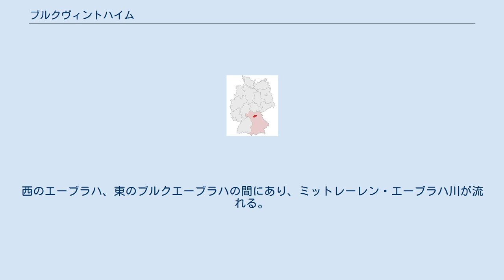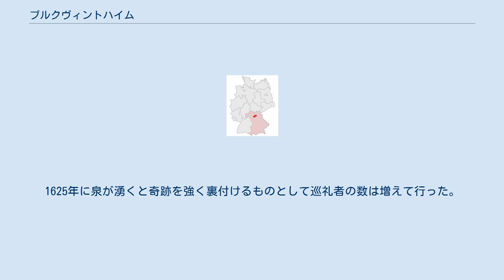ブルクヴィントハイム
ブルクヴィントハイム (ドイツ語: Burgwindheim) は、ドイツ連邦共和国バイエルン州オーバーフランケン行政管区のバイロイト郡に属する市場町で、エーブラハ行政共同体を構成する。
 ブルクヴィントハイムは、バンベルクの南西、シュタイガーヴァルト内に位置する。
西のエーブラハ、東のブルクエーブラハの間にあり、ミットレーレン・エーブラハ川が流れる。
 地名の由来は明らかでない。
"Wind"と名乗る人々が入植したということかも知れないし、ヴェント族の移動の痕跡であるのかも知れない。
紋章の跳ねるイヌ（ヴェント族の象徴）がヒントなのかも知れない。
 この町は1140年に文献上で初めて言及されている。
1278年に騎士のルーデヴィヒ・フォン・ヴィンデハイムは、その遺産をエーブラハのシトー会修道院に遺贈した。
1363年に皇帝カール4世から市場の開催権を授けられ、これによりシュタイガーヴァルトで最も古い市場町となった。
 1803年の帝国代表者会議主要決議以降、この町はバイエルンに属した。
エーブラハ修道院は、事実上初めて世俗化により帝国直属を認められたが、その地所までは認められなかった。
これらはヴュルツブルクの司教本部領や、一部はトスカーナ大公フェルディナンド3世が得たが、大部分はバイエルンに留まった。
 1972年の市町村再編で、それまで独立の自治体であったケチュ、ウンターシュタイナハ、およびウンターヴァイラーがブルクヴィントハイムに編入された。
現在、この町は9つの地区から成る。
ケチュ、カペル、シュラパハ、ウンターシュタイナハ、ミッテルシュタイナハ、オーバーシュタイナハ、ウンターヴァイラー、オーバーヴァイラーおよびケーリングスドルフである。
 町長は、ヨハネス・ポーレンツ (DLB/BBL) である。
 銀地に、金の王冠と金の首輪をつけた黒いイヌが跳躍している。
 1465年の聖体の祭列の際に起こったホスチアの奇跡は、ブルクヴィントハイムを巡礼の地にした。
聖体顕示台が『人の力によるでも、風に押されたのでもなく』祭壇に倒れ、ホスチア（キリストの体になぞらえたパン）が地面に落ちた。
司祭は、すべてのスタッフを動員したがそれを地面から持ち上げることができなかった。
仕方がないので木製の囲いを造り、ホスチアを護ることにした。
エーブラハの修道院が8日間の祈祷の準備をしたところ、ホスチアは再び持ち上がるようになった。
これを聞いたエーブラハ修道院は、ホスチアを運び、教区教会へ戻した。
この出来事は奇跡とされ、わずか2年後にはすでに『聖なる血』の礼拝堂が建てられた。
1625年に泉が湧くと奇跡を強く裏付けるものとして巡礼者の数は増えて行った。